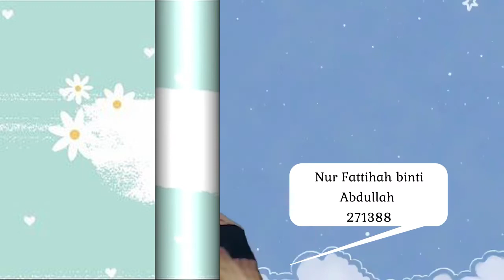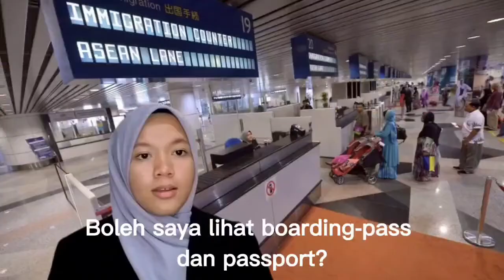BILS1033 Hiwar Video Group 15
BILS1033 GROUP ASSIGNMENT